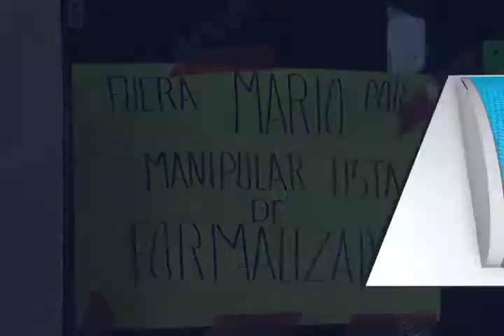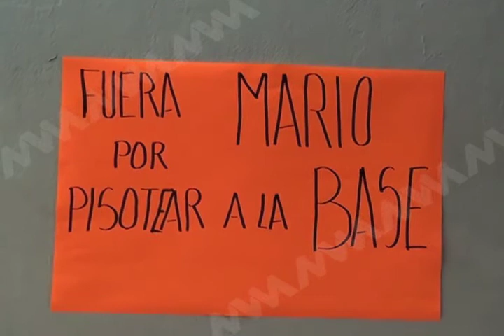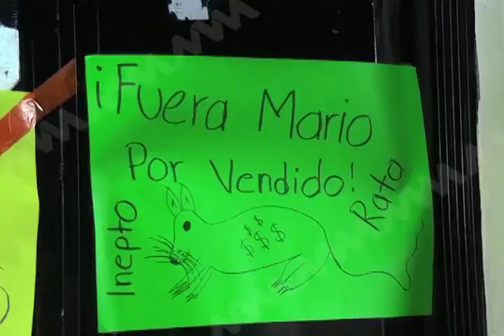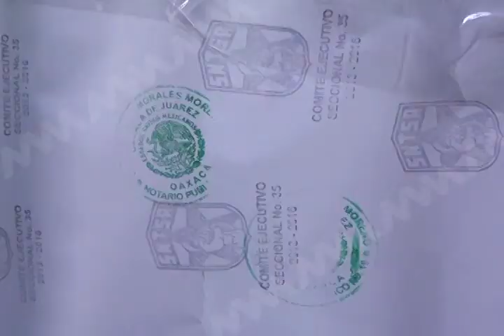Desalojan a trabajadores del Sector Salud de Edificio Sindical